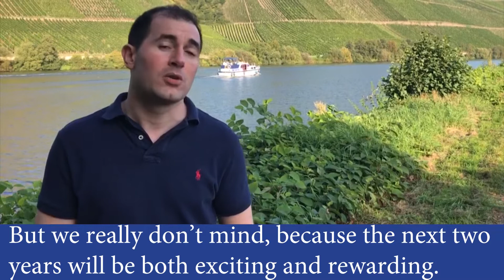Are You Ready For The Next Step?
We want to move ALDE Party Individual Members forward - we ask for your support in the Steering Committee election.